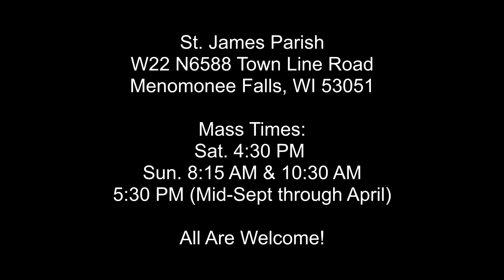Homily - Fifth Sunday of Easter - April 29, 2018